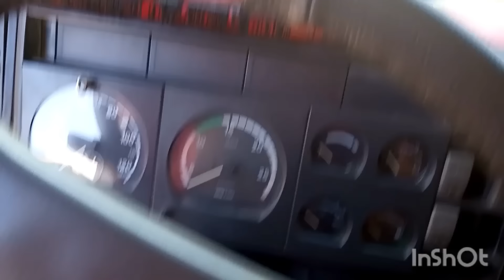CONHEÇA O PÉBA MAIS NOVO INTEGRANTE DA FROTA...